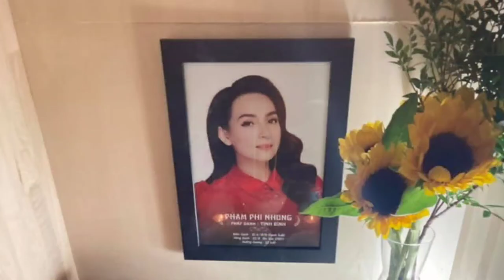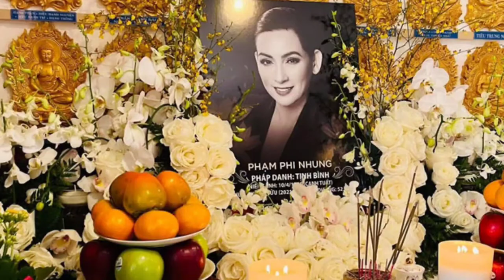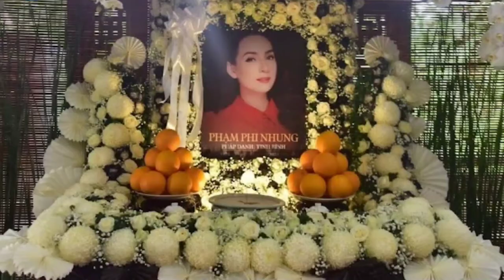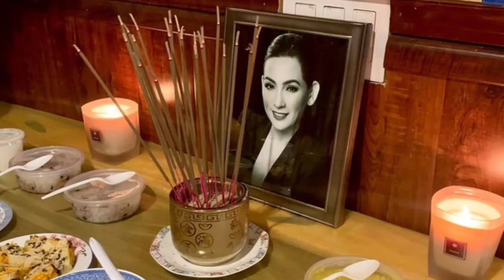Nghe Xé Lòng Tiếng Khóc Về Phi Nhung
Nghe xé lòng, đau xót và tiếc thương vô hạn . Buồn và Kính chị ! Phi_Nhung_Level_Die_My_Heart trong trái tim
Adidaphat !
Adidaphat!
Adidaphat!